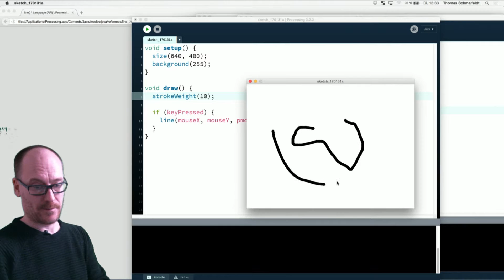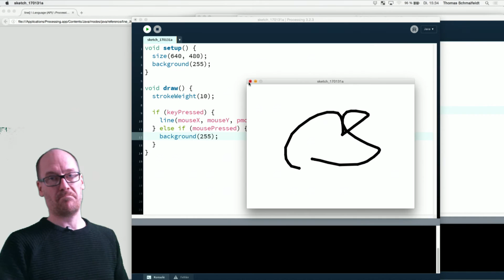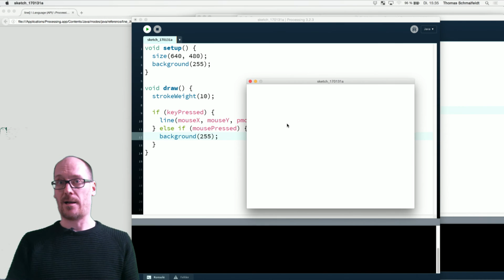Lektion 2 07 Zeichnen erweitert